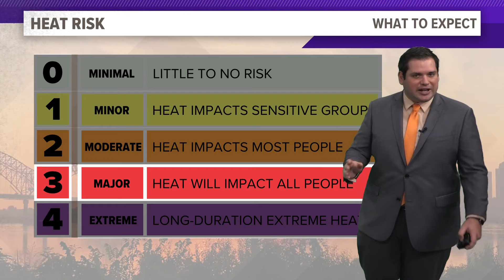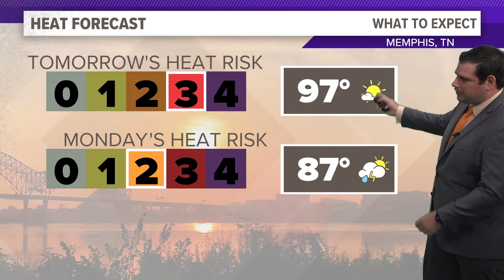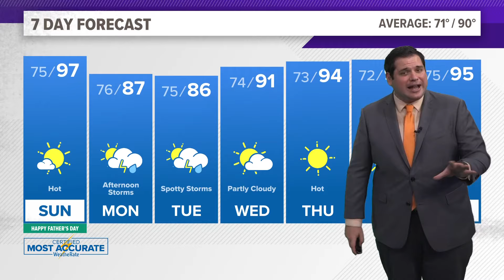Hot and hazy Memphis Sunday ends the weekend as highs get into the upper 90s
Highs will be in the upper 90s tomorrow. Storm chances will return on Monday